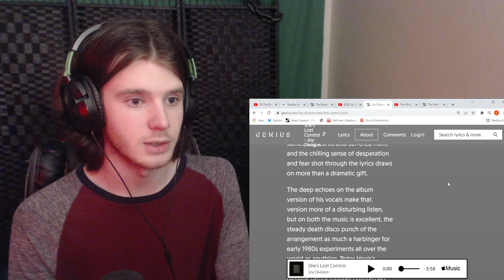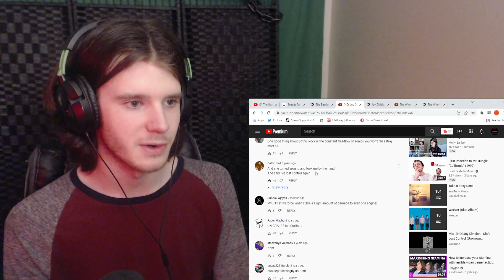First listen to Joy Division - She's Lost Control (REACTION)